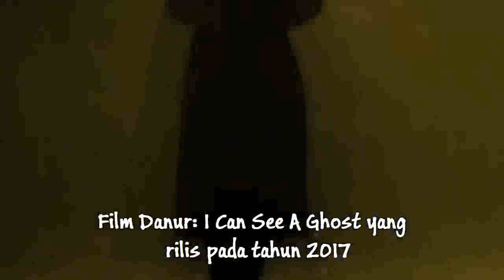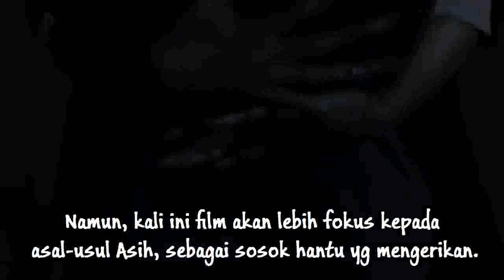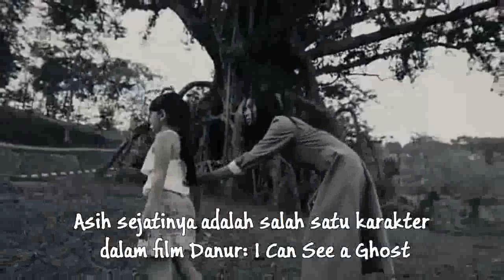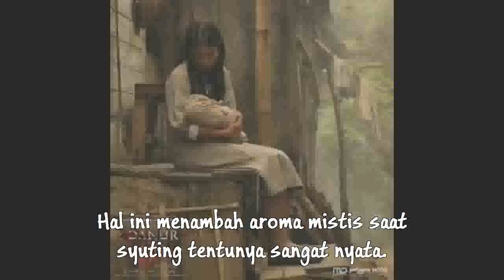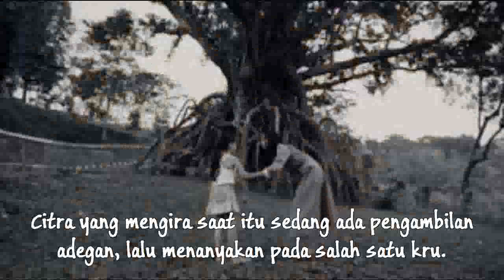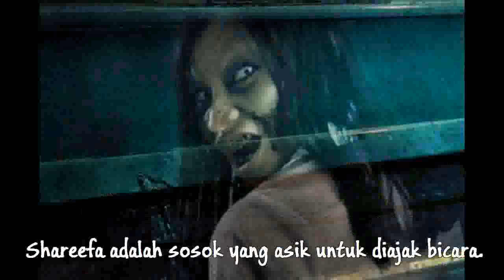6 Fakta Unik Film Asih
Asih sejatinya adalah salah satu karakter dalam film Danur: I Can See a Ghost yang tayang pada tahun 2017 lalu. Di film yang mengejutkan publik tersebut sosok hantu bernama Asih mampu mencuri perhatian. Hantu yang bisa dilihat oleh karakter utama, Risa, ia terlihat menakutkan.Diperankan Shareefa Danish yang memang sangat ikonik setelah Suzzana.

Seperti film pertamanya, sekuel tak langsung Danur ini memiliki beberapa fakta-fakta menyeramkan yang mengiringi film Asih. Simak fakta-faktanya berikut ini.